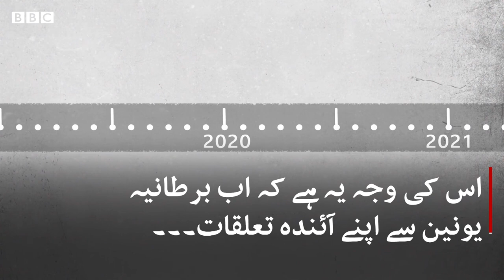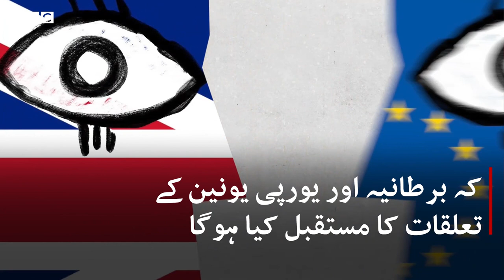Brexit: Britain leaves the EU but what will change? - BBCURDU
برطانیہ جمعہ 31 جنوری کی شب 11 بجے یورپین یونین سے سرکاری طور پر الگ ہو گیا ہے۔ اس انخلاء سے برطانیہ کے لیے فوری طور پر کیا چیز تبدیل ہو گی، اور کیا نہیں؟ دیکھیے اس مختصر ویڈیو میں۔